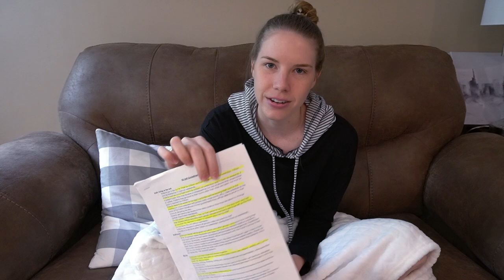ED Inpatient Rules (I broke them!) | What to expect in treatment?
Here are the rules I had to follow at my eating disorder inpatient treatment center (I definitely broke a few)! While every residential eating disorder treatment center is different, hopefully this gives you some idea of what you can expect if you go inpatient. As always, make sure you are getting the help YOU need. Everyone’s recovery journey is different, and there’s not a one size fits all system for recovery. But I’m wishing you the best in your journey and sending lots of love.

Resources:
The National Eating Disorders Association (NEDA) helpline
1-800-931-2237 (they also offer click-to-chat messaging)